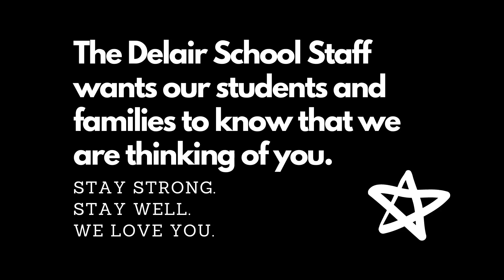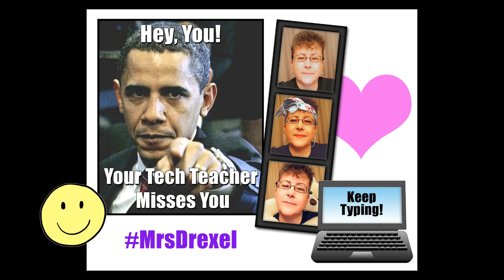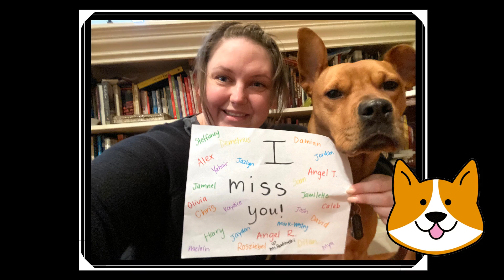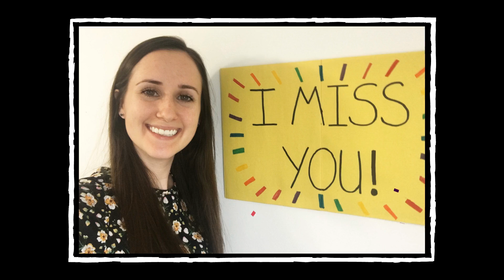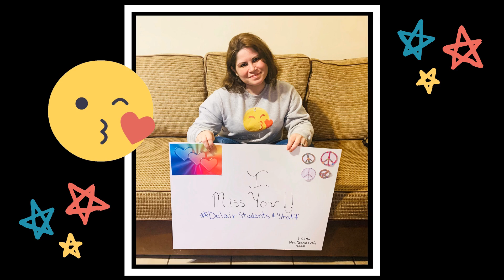Delair School Staff Misses Our Students FINAL EDIT!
We, the staff of Delair Elementary School, truly miss our students and families in Pennsauken, NJ.  We dedicate this video to our students and the folks keeping us safe each day!